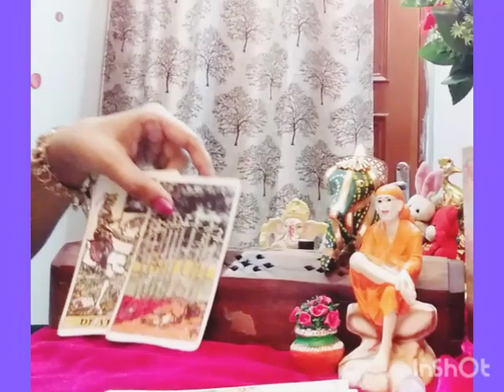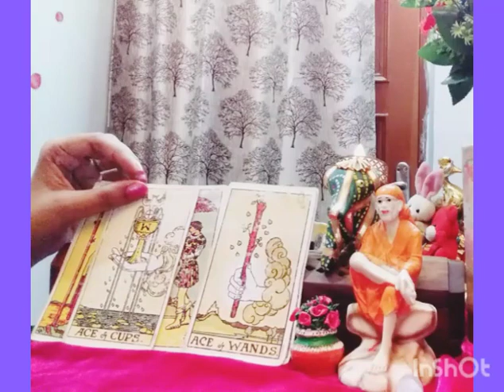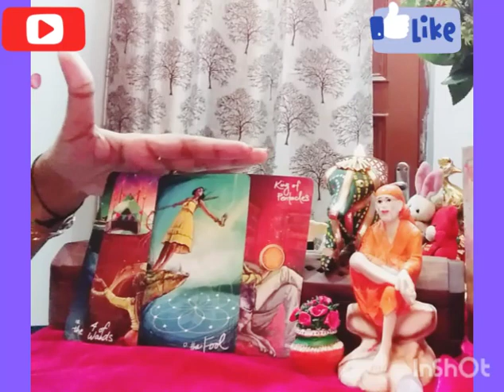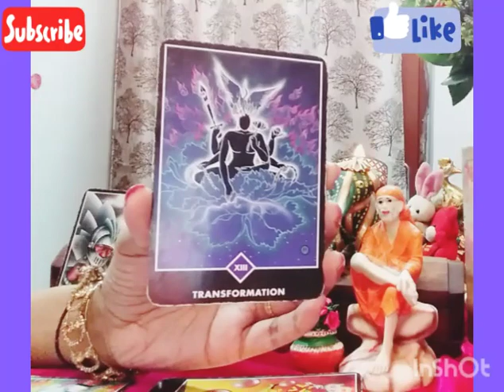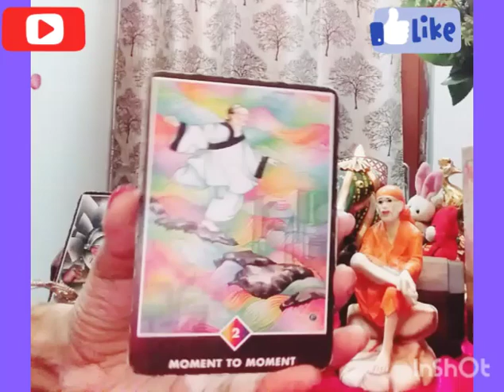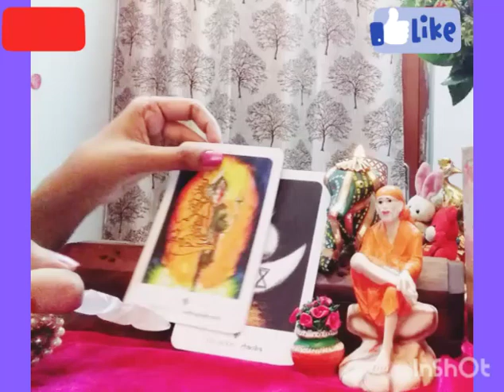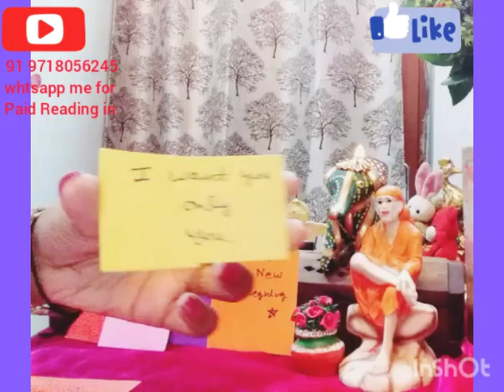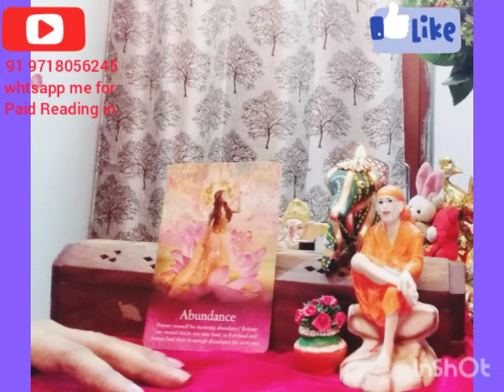Twin Flames Journey DM energy check by Deepika1111 TIMELESS. Chanelised Song in Description Box.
Twin Flames Journey DM energy check by Deepika1111 TIMELESS.